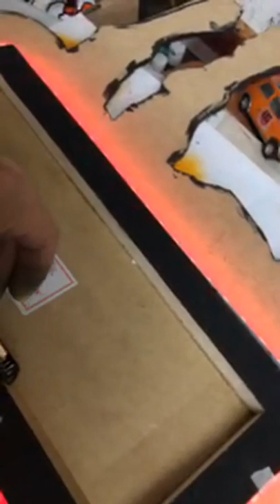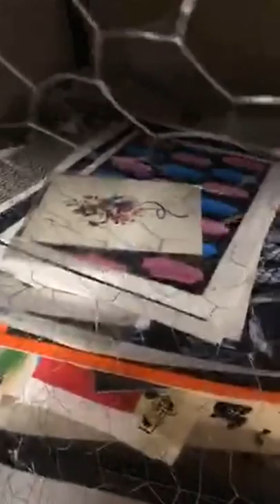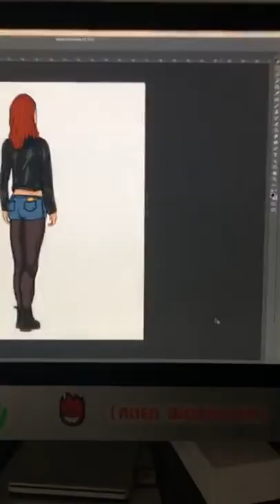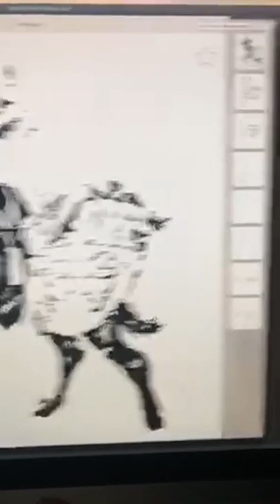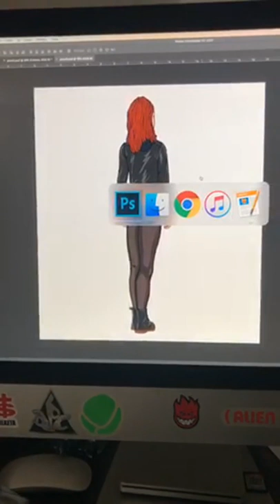AISLAMIENTO EN CUARENTENA DE CORTE : SESIÓN EN VIVO : CHIRRETE : CONTINGENCIA GRÁFICA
Sesión En Vivo en el marco de los Ciclos de Actividades de las Jornadas de Aislamiento en Cuarentena de Corte realizadas por El Instituto Bogotano de Corte. Transmisión realizada el 18 de Abril de 2020.